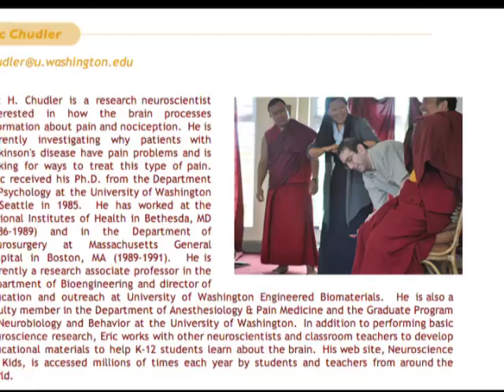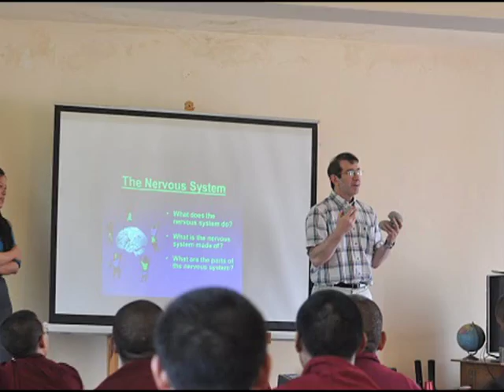UW 360 - September 2011: Neuroscience for Monks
Hear from College of Engineering faculty member Eric Chudler on educating Tibetan monks on basic neuroscience.

UW 360 profiles the fascinating people, programs and community connections that define the University of Washington. The show looks at a wide range of UW topics from solar energy, to heart tissue regeneration, to neighborhood farmer's markets - and much more. With an abundance of UW stories to tell, each episode will give viewers a chance to discover a new facet of the University.